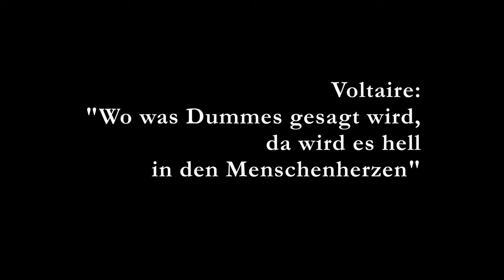Karneval in Marne. Rosenmontag 2015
„Marn’ hol fast!“
Aus der Narrenhochburg des Norddeutschen Karnevals
Der Rosenmontagszug in Marne, Dithmarschen
Kleiner Rückblick auf den 37. Rosenmontagszug in Marne (vom 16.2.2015)
Film: ca. 4 min.
Idee, Kamera, Text, Schnitt:
Claus Deimel

Rund 1.200 bunt kostümierte Männer, Frauen und Kinder bevölkerten schon im letzten Jahr die Marner Straßen - die jüngsten Jecken sind gerade mal drei Jahre alt, wie Ulrike Claußen von der Marner Karnevals Gesellschaft (MKG) erklärte. Die Dithmarscher Kleinstadt Marne hat ihre "fünfte" Jahreszeit also wieder höchst ausgelassen gefeiert. Rund 22.000 Besucher ließen es beim Rosenmontagsumzug so richtig krachen. Marschmusik, Samba-Rhythmen und vier Tonnen "Kamelle" verbreiteten ein vollwertiges Karneval-Feeling auch hier an der rauen Nordseeküste. Dabei gab es allerdings einen Zwischenfall: Eine Frau wurde durch einen Bonbon am Kopf verletzt und brauchte ärztliche Hilfe. Zu hoffen bleibt, dass der kommende Marner Rosenmontagszug im Februar 2016 ohne solche Unfälle verlaufen wird!

Im Norden ist die 5.000-Einwohner-Stadt eine echte Narrenhochburg. Den Rosenmontagszug gibt es schon seit 1956 - zwischen 1969 und 1978 legten die Dithmarscher Jecken allerdings eine Pause ein. Am 16. Februar 2015 konnten sie nunmehr den 37. Marner Rosenmontagszug feiern.

... Die Kleinstadt war im wahrsten Sinne des Wortes eine „Hochburg“, denn ein Großteil der Motivwagen stellte tatsächlich „Burgen“ dar . Die große Frage im Norden für den Rosenmontagszug 2016 lautet nun: Wie wird denn der 38. Rosenmontagszug gestaltet, und wird etwa wieder die Burg im Mittelpunkt der Motivwagen stehen? „Marn hol fast“ wird jedenfalls auch nächstes Jahr (2016) das Motto sein.

„Marn hol fast und bleib wie du bist!“